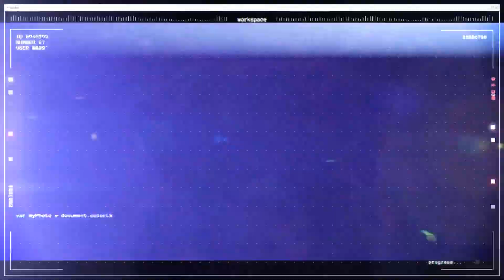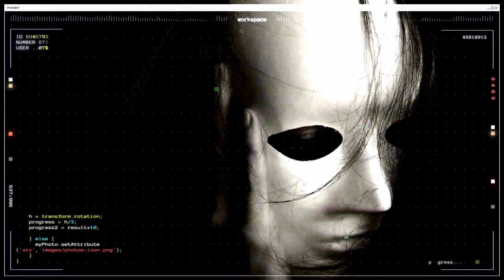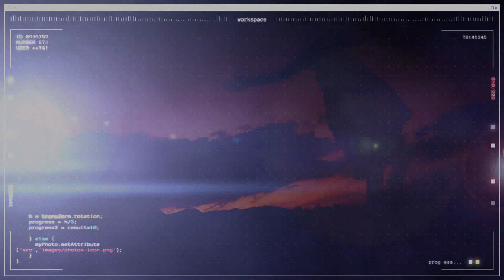Glawdel Art Remix How To Loot Brazil - Veil.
Zabawa DAW :)